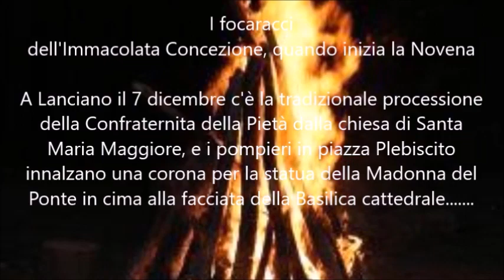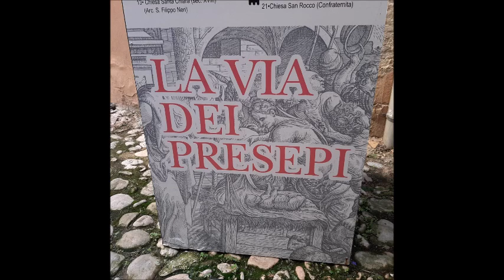Associazione Amici di Lancianovecchia, Video Natale 2023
video sulle Tradizioni del Natale a Lanciano, fino ad arrivate alla Squilla di Natale del 23 dicembre e alle storiche Rassegne dei Presepi artistici all'Auditorium Diocleziano